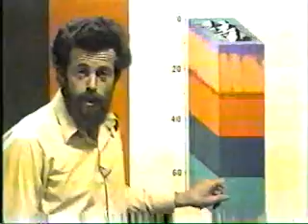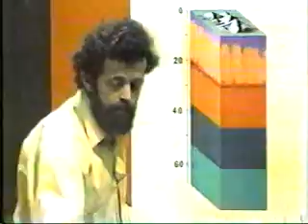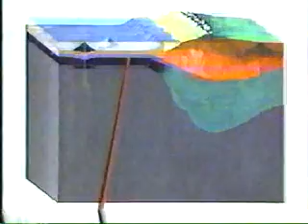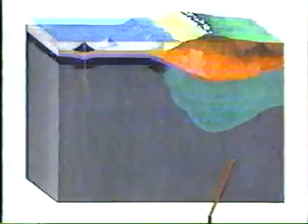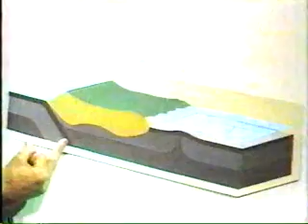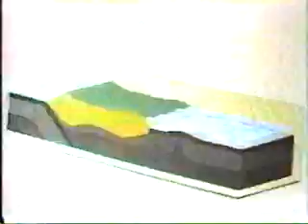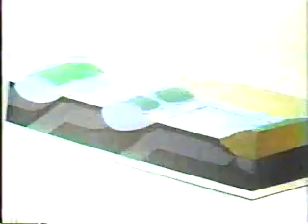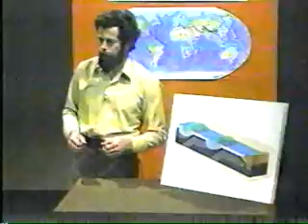Plate Tectonics - Lesson 4 - Part 7 of 8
Series made in 1976 - Understanding the Earth

First part of the hour long show was the segment called Planet of Man series hosted by world renowned Canadian Geophysicist
Tuzo Wilson.

The series host was Dr. David Pearson English trained, Canadian geologist residing in Sudbury, Ontario.

Dr. David Pearson lectured at Laurentian University in Sudbury, Ontario.

This Canadian Series was made in 1976 - Understanding the Earth by TV Ontario.  This series was part of a extension course at Laurentian, i

believe from 1976 to 1986.

The entire series was 22 episodes This series illustrationed actual manual demonstrations when showing geological process.
Understanding the Earth - Plate tectonics
Host; Dr David Pearson
•50km Moho layer
•Beneath Moho layer is eclogite (bottom layer) -- garnet, pyroxenes, rocks of iron.
•Oceanic lithosphere simpler composition
•Rock profiles; Basalt, gabbro and eclogite
•Illustration showing; oceanic lithosphere and continental lithosphere
•Showing crust and the mantle.
•Illustration showing the continental shelf off the eastern coast of North America.- Continental slope is where the oceanic lithosphere meets the

•continental lithosphere.
•Illustration showing the cross-section of the Andes - continenal lithosphere plate/oceanic lithospheric plate
•Illustration showing the cross-section of Japan - Oceanic lithosperic plate
•Showing island arc